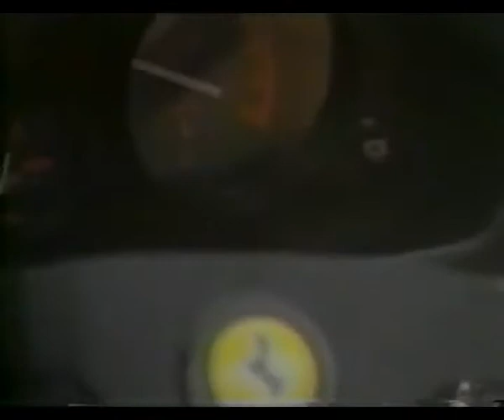Jim and Hanna Video